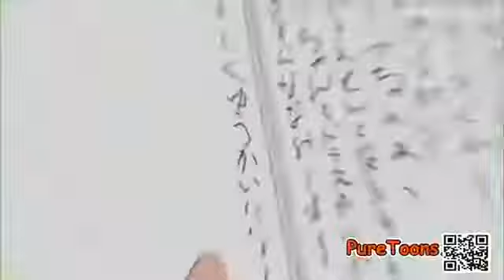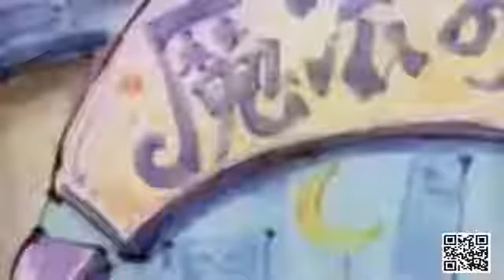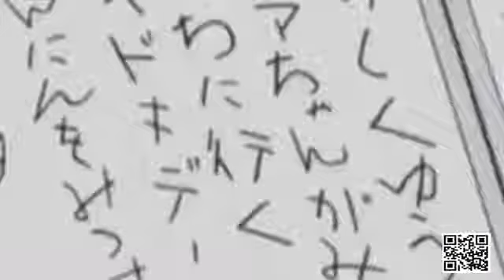Doreamon || full episode || without zooming effect || nobita and doreamon